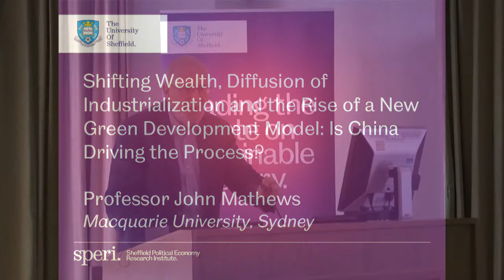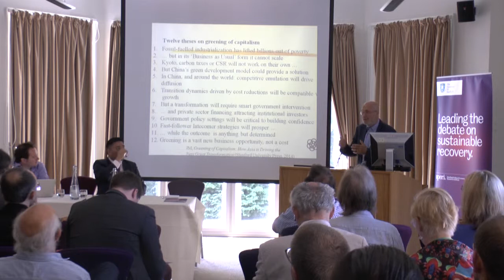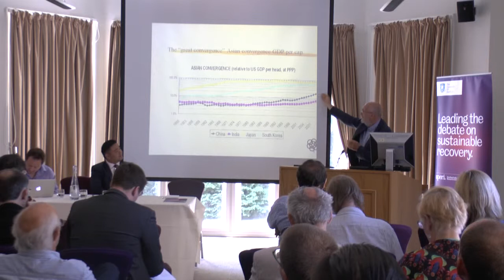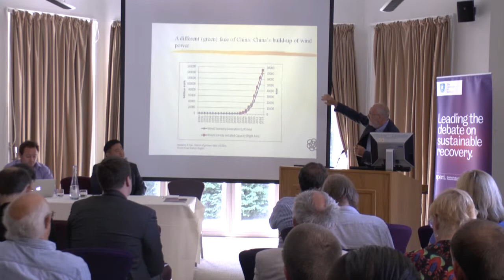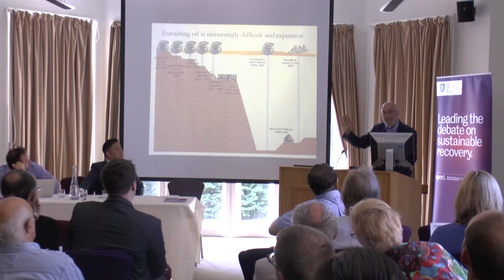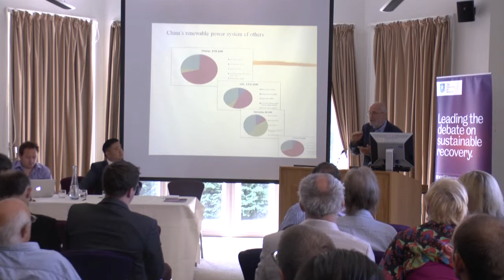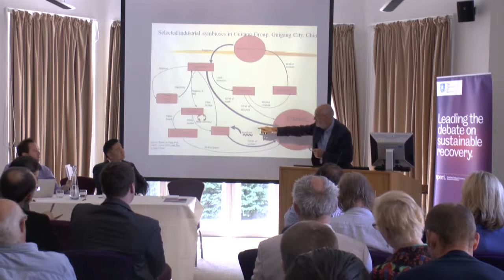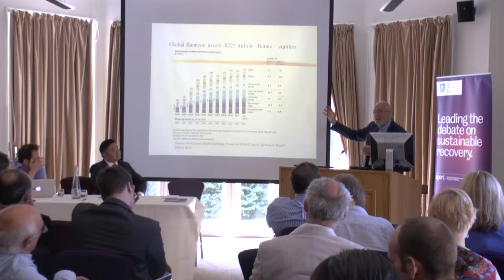Professor John Mathews: The Rise of a New Green Development Model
Lecture given by John Mathews (Macquarie University, Sydney) at the Speri Conference 2014. Shifting Wealth, Diffusion of Industrialization and The Rise of a New Green Development Model: Is China Driving the Process?